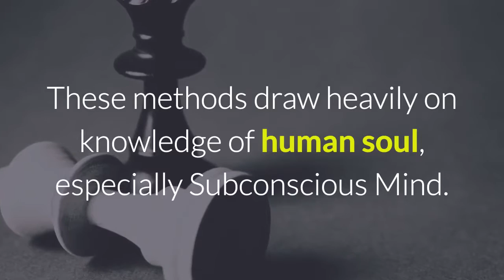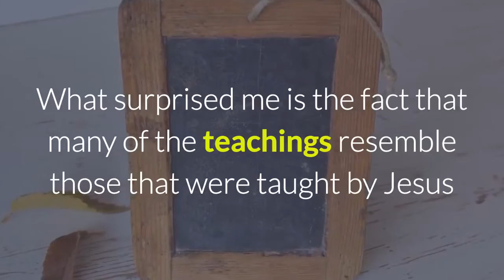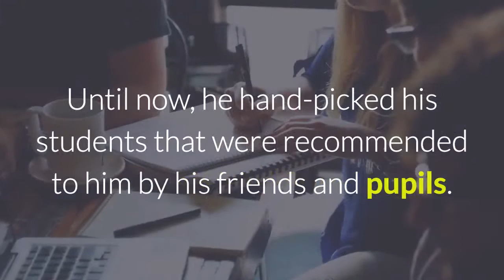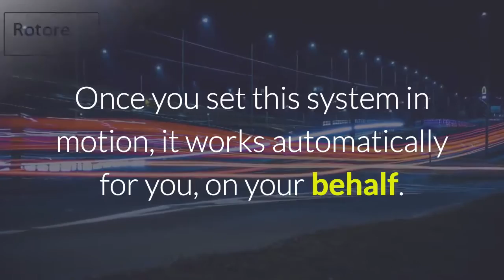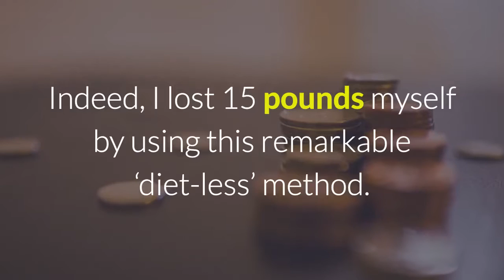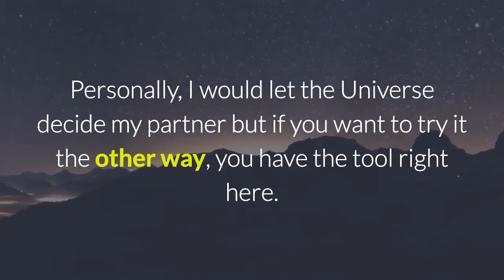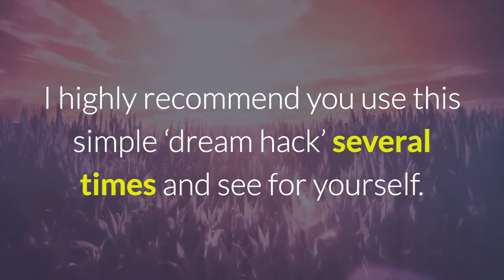Manifestation Masterkey Review || Does Manifestation Masterkey System Really Work?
What Is The Program About?

Maybe you read books, listened to speakers, or invested in training programs about the law of attraction.

Manifestation Masterkey is however, based on the law of attraction only partially. This course is mainly based on teachings of ancient spiritual masters and the Neuro Linguistic Programming. These methods draw heavily on knowledge of human soul, especially Subconscious Mind.

Manifestation Masterkey Review.

Manifestation Masterkey also delves deeply to the subject of the Names of Power. Glenn Bolton, author of this course was studying this subject with devoted Israeli masters and his knowledge of ancient mathematic calculations (Gematria, Temurah and Notariqon) out which the Angelic and God Names come from are indeed deep, to say the least.

Manifestation Masterkey is a complete system for men and women addressing issues of money, success, recovery, vitality and energy as well as love and relationships.

The material is easy to follow and simple in execution, providing enough background for complete understanding of the system. Some of the concepts in these books we until now, hidden in ancient manuscripts written either in Aramaic or in Hebrew.

What surprised me is the fact that many of the teachings resemble those that were taught by Jesus and Moses in the Old and New Testament.
The Creator/Author
Manifestation Masterkey Review.

Manifestation Masterkey is a comprehensive course written in easy to understand language accompanied with several videos that make the system even more accessible for anyone who decides to use it.

Glenn Bolton (age 47) is an entrepreneur and a motivational speaker who owns successful home supply brand that he established 6 years ago. He ascribes all his success to Manifestation Masterkey Methods that he learned in sacred Israeli city of Safed. Until now, he hand-picked his students that were recommended to him by his friends and pupils. It is worth to mention that Glenn credits two organizations for helping him create this amazing system.

Get this course if you want to:
- Live in Abundance and wealth
- Increase your recovery rate and energy levels
- Switch back to joy and happiness
- Find your true purpose in life
- Know how the Universe can work for you
- Understand how the Power of Abundance works

And if you don’t want to:

- Live in constant debt
- Live in separation and imbalance
- Experience career problems
- Live without Love

What is Inside the Course

There are two so-called 'Master Keys' in this program. The first Masterkey works independently of the second, however you can intensify results when you use both in conjunction. You’ll learn how to attract anything you’ve ever wished for. Once you set this system in motion, it works automatically for you, on your behalf.

How easy it is to apply Manifestation Masterkey Principles?

It’s easy. Glenn created this course especially because he saw a lot of theoretical books that were missing the point when it came to practical application. Indeed, when you read Glenn’s material you will quickly understand all spiritual systems and concepts while also being able to discern what is true and what’s not.

What does the Manifestation Miracle Course include?

Manifestation Masterkey was written for real life application, so it does not contain any fluff. Main book contains all necessary principles and concepts, so you can understand and work the system with maximum effect. Glenn then jumps right into practical application.

Manifestation Masterkey includes:

The Abundance Code – The Core Book of Manifestation
Names of Power Related to Vitality and Recovery - Instruction Video
Names of Power related to Wealth and Success - Instruction Video

Special Bonuses:

Vitality Breathing for Seniors

This book (Manifestation Masterkey) explains how to draw and direct powerful currents of energy into any body part to achieve recovery and fresh lasting energy.

How to Lose Weight Without Diet and Exercise
Authentic Biblical Method for Protecting Women During Pregnancy
Effective Invocation for Protecting Your Children
How to Attract Love of a Specific Person
How to Receive Inspiration and Answers in a Deep Sleep